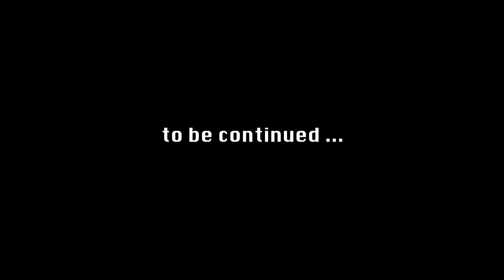Let's Play Fallout 4 (Chapter 2) - Ep. 27: Showdown at Brooke's Head Lighthouse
In this episode: Shane and Nick spend the day knocking targets off their list. First a Courser, then a Trapper.

Mods used in this let’s play (listed alphabetically) All links are to PS4 versions.